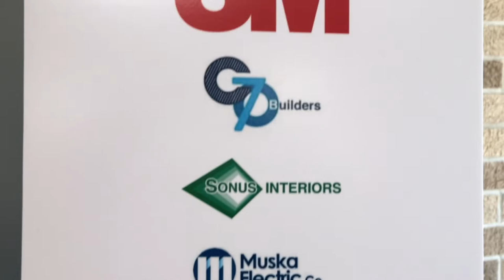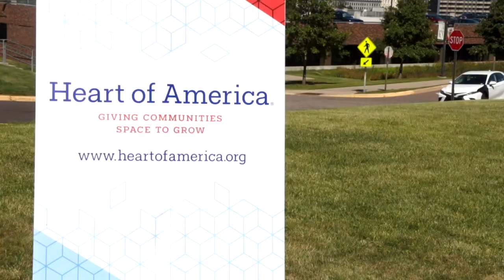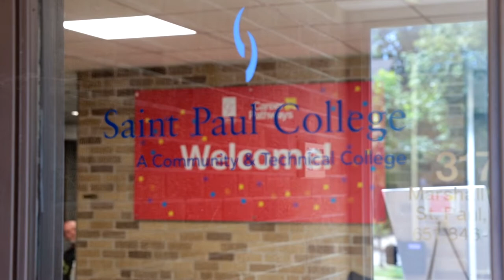SPPS Opens Districtwide Career Pathways Center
SPPS welcomed over 150 students to be part of the new Districtwide Career Pathways Center this fall.